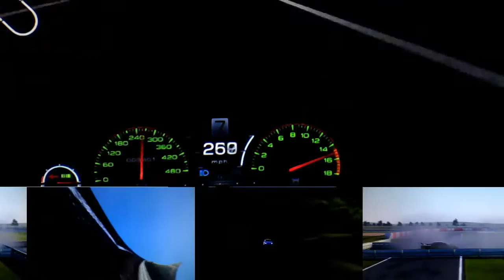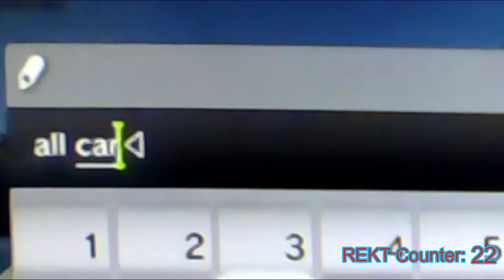GT6 Glitch: 1 Kart With Other Cars "SSRX" (Part 2)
Another sequel of the previous glitch in 2015, and it is one of the longest video I've ever made in 2016! Remember that this is not a mod or hack.

PSN: J24681357-